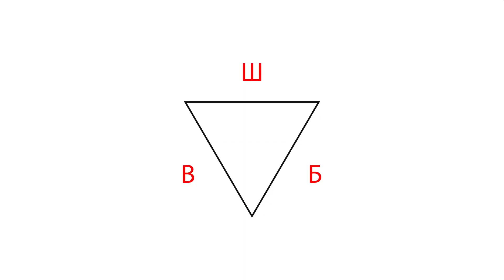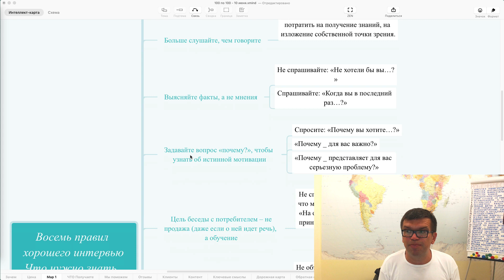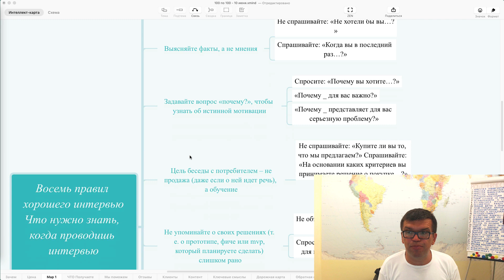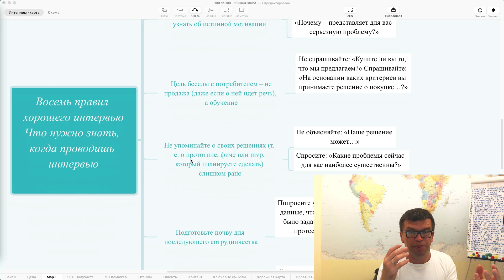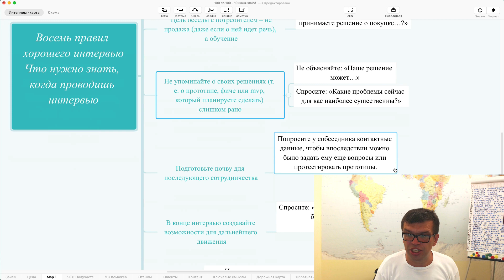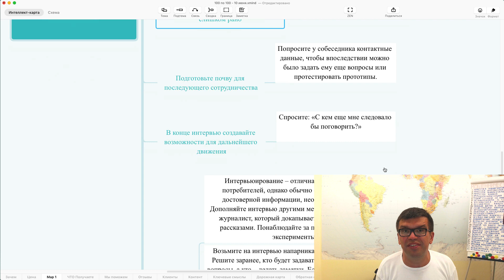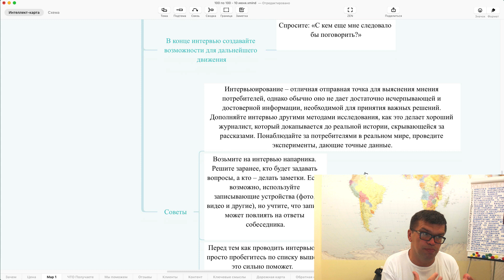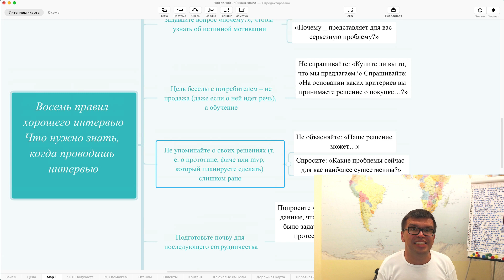8 правил хорошего интервью. Что нужно знать, когда проводишь интервью. Советы эксперта школы ютубера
Как провести интервью? В этом видео эксперт видеомаркетинга Александр Некрашевич делится 8 правилами и советами проведения интервью. Узнайте, как спрашивать своего потенциального клиента/зрителя, какие вопросы задавать, как завершить интервью. Ознакомьтесь с пользой проведения интервью со своей аудиторией и изучайте своих зрителей/клиентов, обучаясь у экспертов!

✅  Начните с чистого листа
  Выслушивайте собеседника внимательно и избегайте субъективных интерпретаций. Особое внимание уделяйте неожиданным для вас задачам, проблемам и выгодам.
✅  Больше слушайте, чем говорите
  Ваша цель – не информировать, впечатлить или внушить что-то потребителю, а выслушать его. Не теряйте время, которое можно потратить на получение знаний, на изложение собственной точки зрения.
✅  Выясняйте факты, а не мнения
  Не спрашивайте: «Не хотели бы вы…?»
  Спрашивайте: «Когда вы в последний раз…?»
✅  Задавайте вопрос «почему?», чтобы узнать об истинной мотивации
  Спросите: «Почему вы хотите…?»
  «Почему _ для вас важно?»
  «Почему _ представляет для вас серьезную проблему?»
✅  Цель беседы с потребителем – не продажа (даже если о ней идет речь), а обучение
  Не спрашивайте: «Купите ли вы то, что мы предлагаем?» Спрашивайте: «На основании каких критериев вы принимаете решение о покупке…?»
✅  Не упоминайте о своих решениях (т. е. о прототипе, фиче или mvp, который планируете сделать) слишком рано
  Не объясняйте: «Наше решение может…»
  Спросите: «Какие проблемы сейчас для вас наиболее существенны?»
✅  Подготовьте почву для последующего сотрудничества
  Попросите у собеседника контактные данные, чтобы впоследствии можно было задать ему еще вопросы или протестировать прототипы.
✅  В конце интервью создавайте возможности для дальнейшего движения
  Спросите: «С кем еще мне следовало бы поговорить?»

 Советы
 ✅  Интервьюирование – отличная отправная точка для выяснения мнения потребителей, однако обычно оно не дает достаточно исчерпывающей и достоверной информации, необходимой для принятия важных решений. Дополняйте интервью другими методами исследования, как это делает хороший журналист, который докапывается до реальной истории, скрывающейся за рассказами. Понаблюдайте за потребителями в реальном мире, проведите эксперименты, дающие точные данные.
 ✅  Возьмите на интервью напарника. Решите заранее, кто будет задавать вопросы, а кто – делать заметки. Если возможно, используйте записывающие устройства (фото, видео и другие), но учтите, что запись может повлиять на ответы собеседника.

 ✅  Перед тем как проводить интервью, просто пробегитесь по списку выше, это сильно поможет.